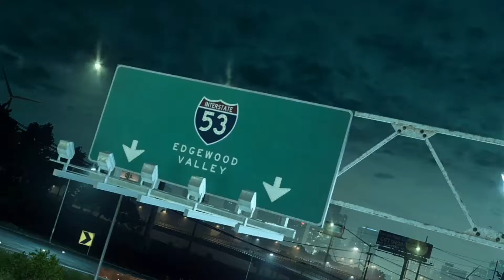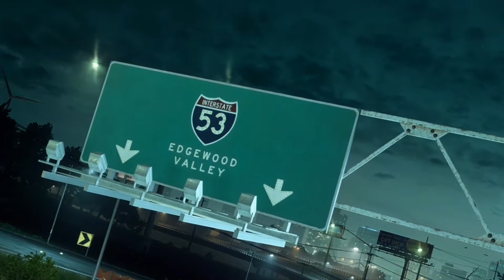/EVIL/NEED FOR SPEED HEAT Cinematic